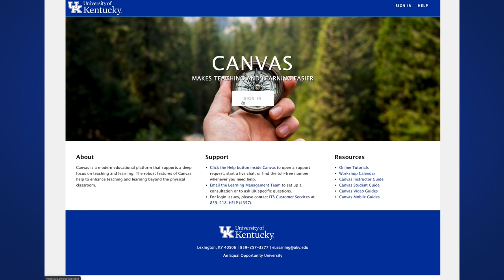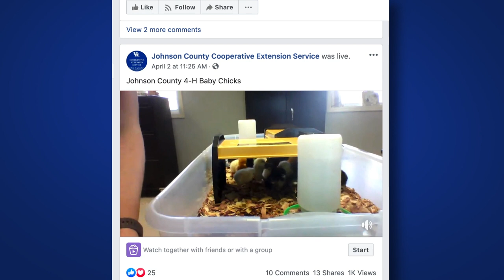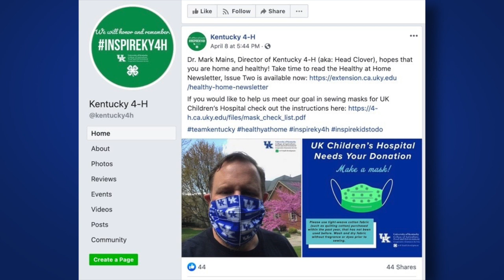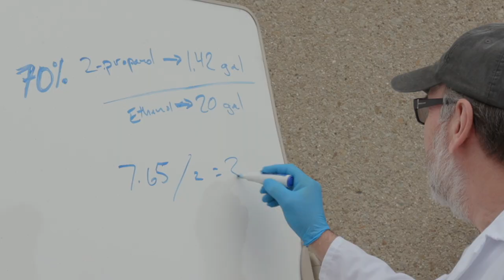Our Land Grant Mission at Work (COVID-19)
Our land grant mission, at work. Watch for a message from College of Agriculture, Food & Environment Dean Nancy Cox. Thank you for your essential service.